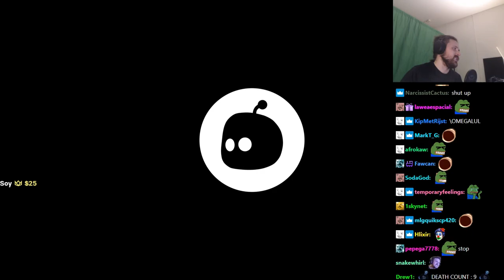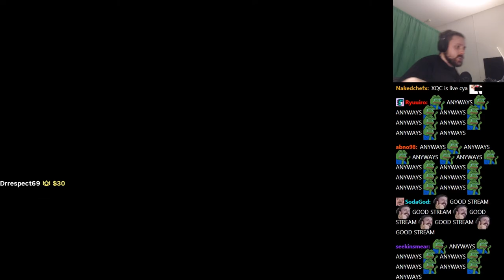Forsen plays ASTRO's Playroom! (PS5)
Original Title: Handsome man plays video games!
Stream Date: 4/2/2021 6:09:26 PM
Stream Duration: 6:00:02

General
ID : 1 (0x1)
Complete name : C:\Users\windowspc\Videos\forsenvariety2\20210204_(19-09)_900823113_Handsome man plays video games!_Astro's Playroom_forsen.mp4
Format : MPEG-TS
File size : 16.1 GiB
Duration : 6 h 0 min
Overall bit rate mode : Variable
Overall bit rate : 6 407 kb/s
FileExtension_Invalid : ts m2t m2s m4t m4s tmf ts tp trp ty

ID : 257 (0x101)
Menu ID : 1 (0x1)
Format : AVC
Format/Info : Advanced Video Codec
Format profile : High@L4.2
Format settings : CABAC / 4 Ref Frames
Format settings, CABAC : Yes
Format settings, GOP : M=3, N=120
Codec ID : 27
Bit rate mode : Constant
Nominal bit rate : 6 000 kb/s
Width : 1 920 pixels
Height : 1 080 pixels
Frame rate : 60.000 FPS
Color space : YUV
Bit depth : 8 bits
Scan type : Progressive
Bits/(Pixel*Frame) : 0.048
Color range : Full
Color primaries : BT.709
Transfer characteristics : BT.709
Matrix coefficients : BT.709

Audio
ID : 256 (0x100)
Format : AAC LC
Format/Info : Advanced Audio Codec Low Complexity
Format version : Version 4
Muxing mode : ADTS
Codec ID : 15-2
Bit rate mode : Variable
Channel(s) : 2 channels
Channel layout : L R
Sampling rate : 48.0 kHz
Frame rate : 46.875 FPS (1024 SPF)
Compression mode : Lossy

Menu
ID : 4096 (0x1000)
List : 256 (0x100) (AAC) / 257 (0x101) (AVC) / 258 (0x102) ()